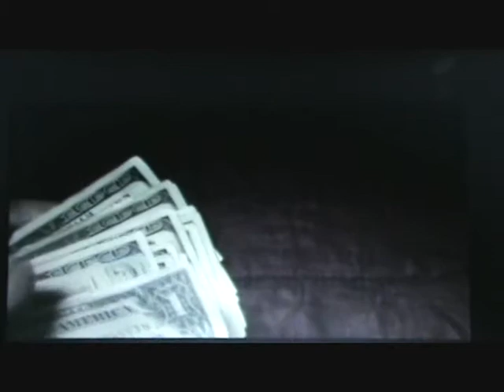MakeMoneyAtFleaMarkets com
Making money at flea markets is easy. But to make the BIG money there are things you need to know and I can teach you how at MakeMoneyAtFleaMarkets.com